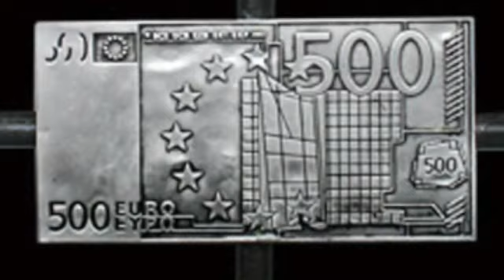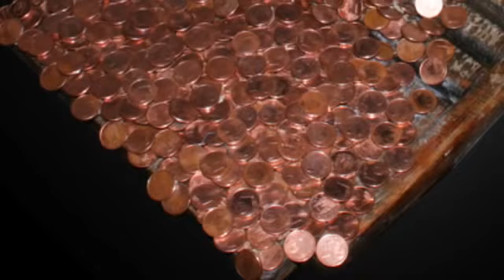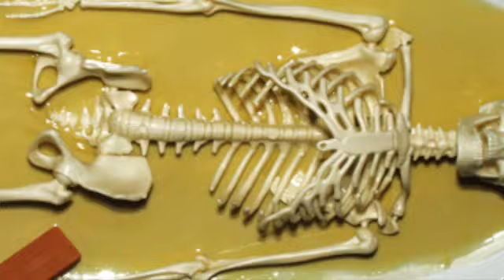Exprimidos. Ignacio Asenjo Salcedo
El arte siempre ha representado un momento histórico. El contexto de la crisis económica es el punto de partida de este trabajo. A partir de cosas humildes de la vida cotidiana, las más de las veces inservibles hace ya tiempo, el autor las dota de una nueva vida, construye unas piezas escultóricas sugerentes y cargadas de significado.Este video es una obra del artista Ignacio Asenjo Salcedo.
Otras obras en video: "La caja fuerte", "En cuero", "Historia de mi querido Robot", "El lago encarnado", "La venus al peso", "Tierra quemada", Exprimidos", "Atracción", "Los recuerdos se destilan con el tiempo", "El reverso de tu cuerpo".